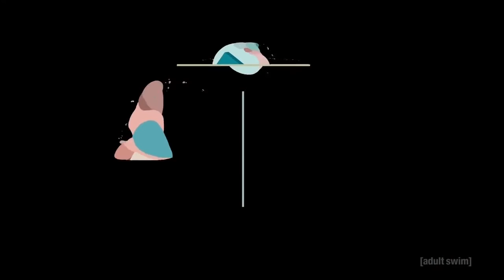IGLOOGHOST - Infinite Mint (unofficial video)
I was bored and I wanted to practice video editing on premiere, this is litteraly the first video I do. Be kind to me, please, all feedback is welcome obviously.

I mostly used footage from Off the air from adult swim and from Jock Cooper ( he has some pretty cool stuff

The song is from IGLOOGHOST, I love what he does, check him out